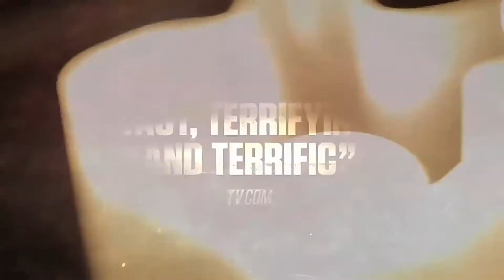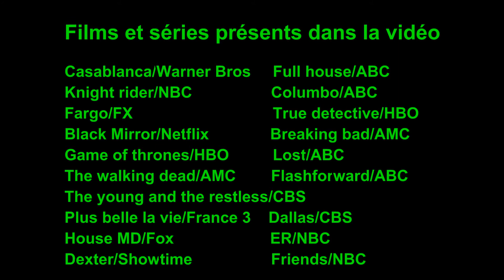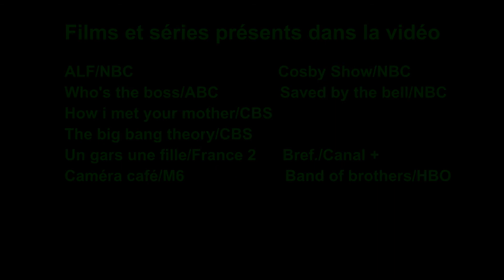Les Différents Formats de Séries Télé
Dans cette vidéo, je parcoure les principaux formats de séries télé que nous regardons.
Nous vivons une époque florissante pour les séries, c'est l'occasion de débroussailler un petit peu le riche paysage télévisuel dont nous jouissons.

Le logo OllyMovics et le personnage du Pauvre Fou sont protégés par les droits d'auteur.